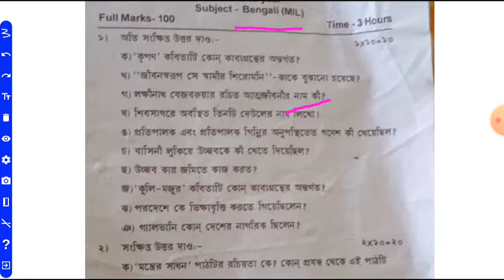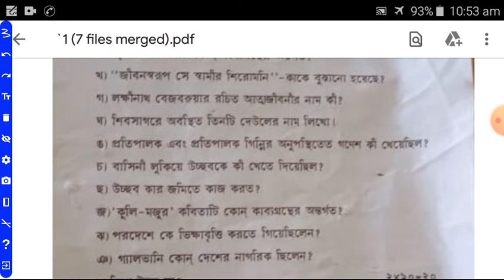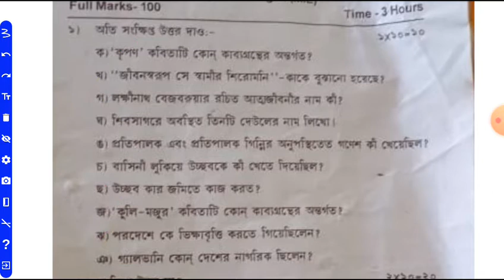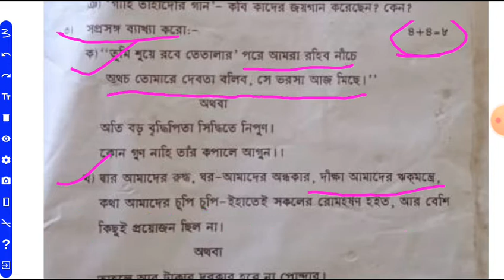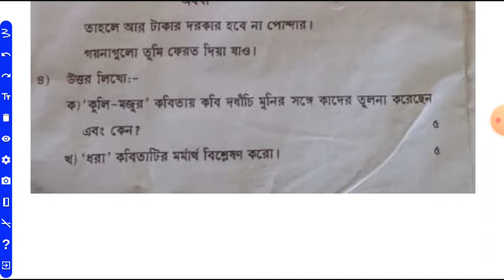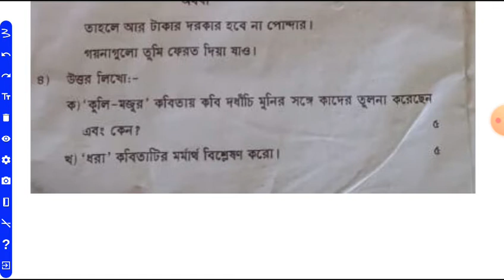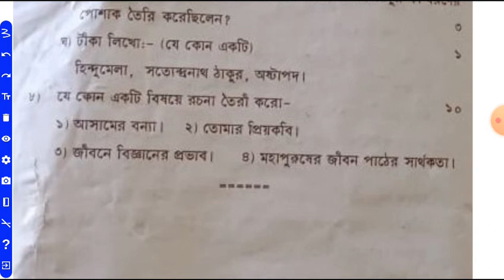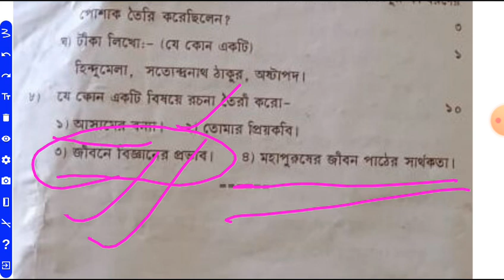Bengali MIL 60+ MARKS COMMON HS/HS 2ND YEAR BENGALI COMMON QUESTIONS/HS AHSEC BENGALI CLASS 12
SEC BENGALI PAPER,
AHSEC BENGALI QUESTION PAPER, AHSEC BENGALI QUESTION PAPER 2021, AHSEC BENGALI 2021,
 AHSEC BENGALI CLASS 12,
AHSEC BENGALI QUESTION PAPER CLASS 12
bengali suggestion hs final year
Hs final year bengali mil
common questions for H.s
hs common questions
bengali MIL common questions hs
advance bengali Hs final year
common questions and answers HS FINAL
HS 2nd year bengali question
hs 2nd year bengali common questions
ahsec bengali question mil